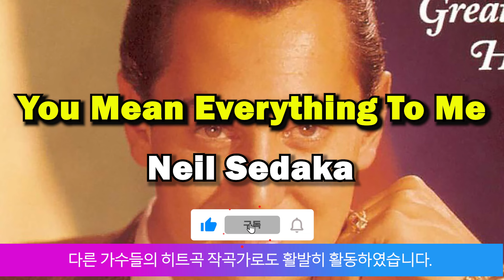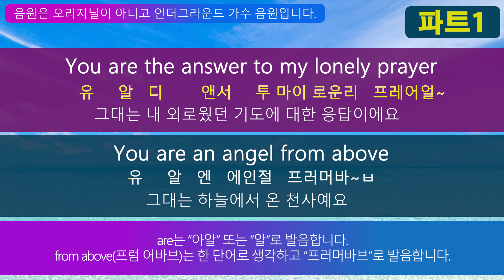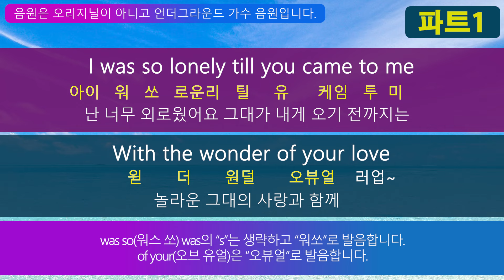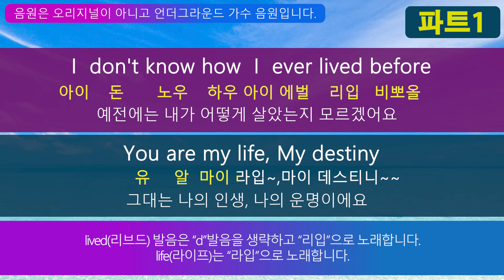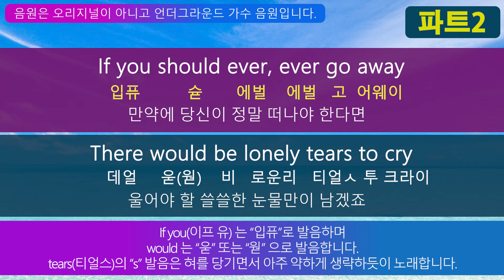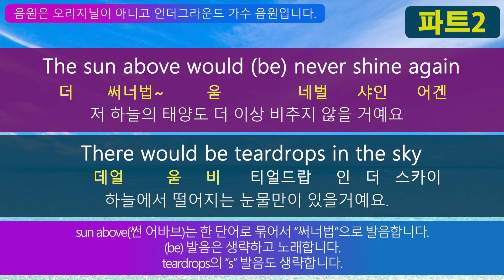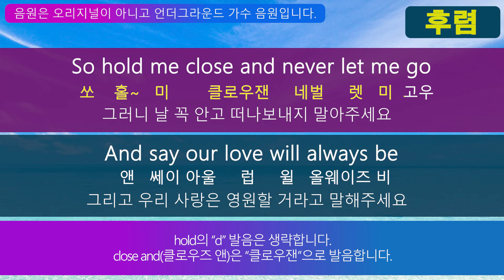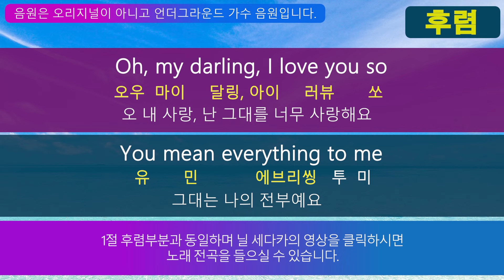팝송으로 배우는 즐거운 영어 공부 [ 16편 ]You mean everything to me - Neil Sedaka /한글 발음 포함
더보기 설명
영어도 배우고 팝송도 배워서 멋지게 불러 봅시다.
쉽게 따라할 수 있도록  악보 및 한글 발음과 해석 및 설명도 같이 있으며
마지막에 음원 영상 링크 걸어 두었습니다.
한글 발음은 노래 박자와 음절에 맞춰서 표현되어 있습니다.
따라서 일상적인 발음과는 다른 부분이 있을 수 있습니다.